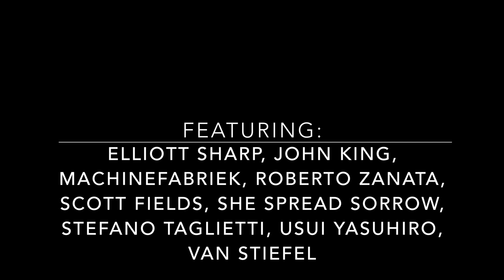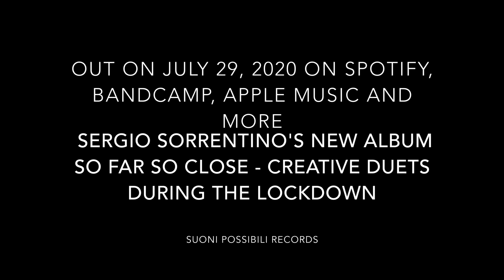SO FAR SO CLOSE - Creative Duets during the Lockdown - SERGIO SORRENTINO (Suoni Possibili Records)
Album Press Release:
So Far So Close - Creative Duets during the Lockdown is the second album produced by Suoni Possibili Records, a new independent label devoted to new experimental music. The album is the meeting between Sergio Sorrentino and some of the greatest musicians of the contemporary and experimental international music scene. These are duets born during the lockdown, as a creative reaction to the closure and composed/recorded remotely from March to April. Free and creative collaborations that combine Sorrentino's guitar with the most different sound worlds (from the United States to Japan). They range from Psychedelia with John King  to Ambient music with Machinefabriek (a deep soundscape of deserted streets during the lockdown days) and Electroacoustic experimentation with Elliott Sharp, Usui Yasuhiro and Scott Fields. There is also room for Contemporary classical sonic research (Van Stiefel, Stefano Taglietti, Roberto Zanata) and for Dark Ambient music with the She Spread Sorrow’s wonderful voice.
It will be released on July 29, 2020 on the main international digital platforms (Spotify, Bandcamp, Apple Music and more).

TRACKLIST:

Elihw (SERGIO SORRENTINO & JOHN KING)
Sergio, electric guitar, bass and vocals / John, electric guitar and electronics

El Silencio del Dia (SERGIO SORRENTINO & MACHINEFABRIEK)
Sergio, electric guitar and electronics / Machinefabriek, electronics
Enydreia (SERGIO SORRENTINO & ELLIOTT SHARP)
Sergio, electric guitar and electronics / Elliott, electric guitar

Breathe (SERGIO SORRENTINO & SHE SPREAD SORROW)
Sergio, electric guitar and electronics / She Spread Sorrow, vocals
Ard (SERGIO SORRENTINO & STEFANO TAGLIETTI)
Sergio, electric guitar and electronics / Stefano, keyboards and electronics

Tribalism (SERGIO SORRENTINO & ROBERTO ZANATA)
Sergio, electric guitar and electronics / Roberto, electronics
Dead Strings Project (SERGIO SORRENTINO & VAN STIFLE)
Sergio, electric guitar / Van, electric guitar and electronics

Particles (SERGIO SORRENTINO & USUI YASUHIRO)
Sergio, electric guitar and electronics / Usui, electric guitar and electronics
Blurred Vision (SERGIO SORRENTINO & SCOTT FIELDS)
Sergio, electric guitar and electronics / Scott, classical guitar